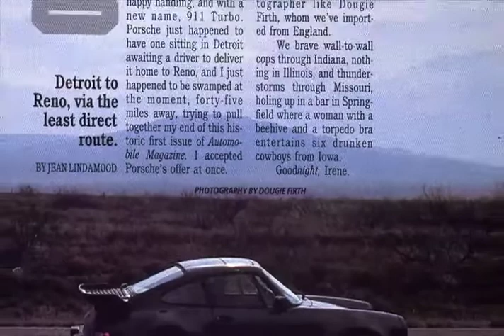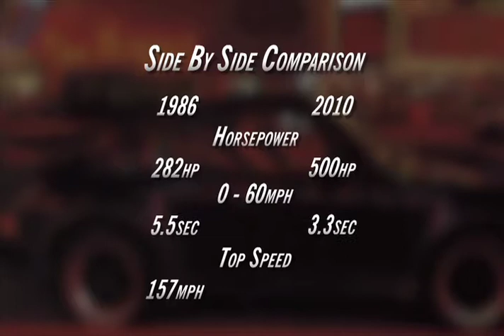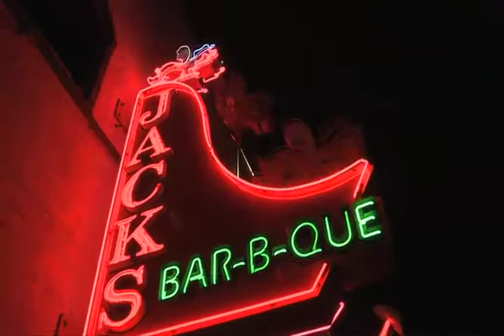Back Roads and Barbecue in a 2011 Porsche 911 Turbo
Jean Jennings and Hurley Haywood make a dash from Detroit to Atlanta in a Porsche 911 Turbo, via the best roads in Tennessee, stopping along the way to consume as much barbecue as possible.